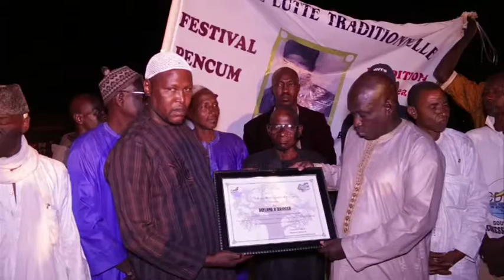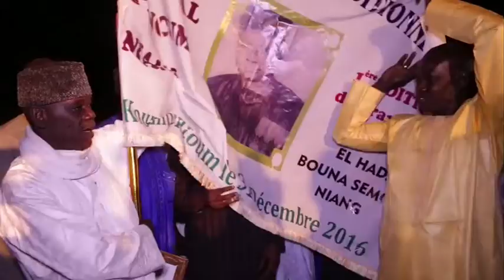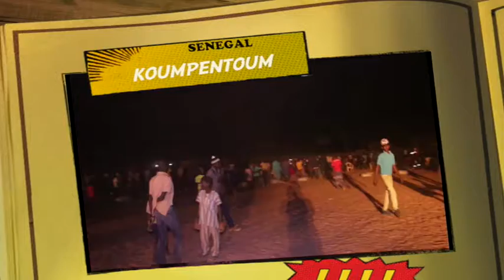VIDEOS SUNUGOX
LA VIE DANS NOS COLLECTIVITES